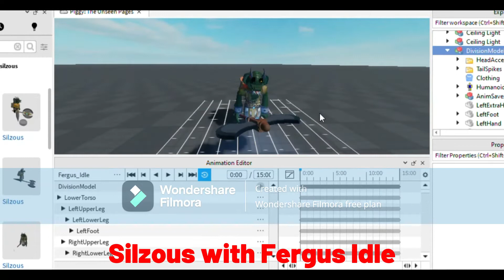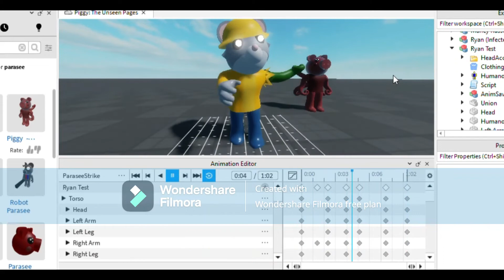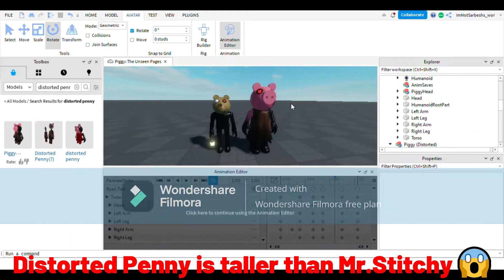Swapping Piggy Animations! (WATCH TILL END) || The last one tho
Bro Mr. Stitchy 💀

Tags